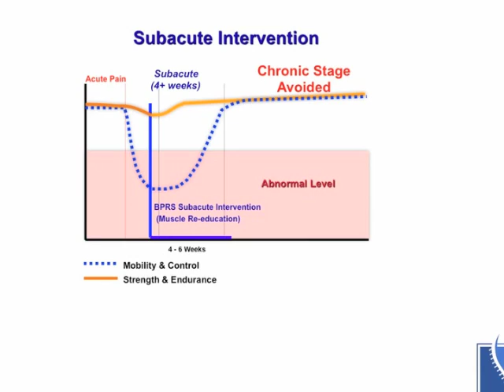Causes of Pain in Lower Back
Get your FREE copy of Back Pain Relief Secrets and begin enjoying your life with no more back pain.